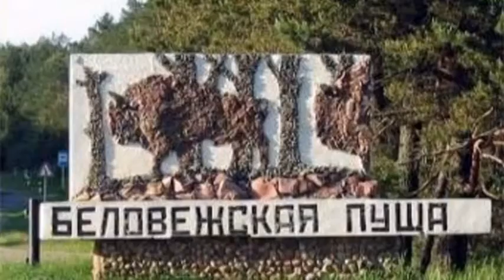Беловежская пуща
Песня "Беловежская пуща" в исполнении ВИА "Песняры"